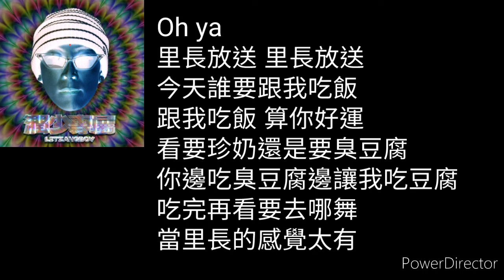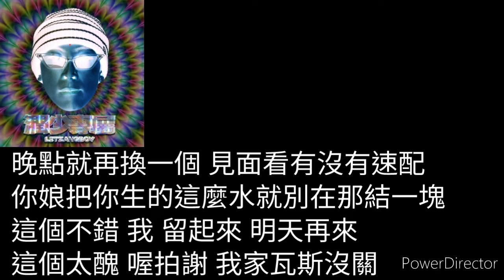潤少 - 潤少專屬 歌詞